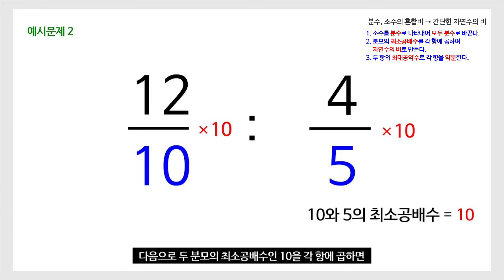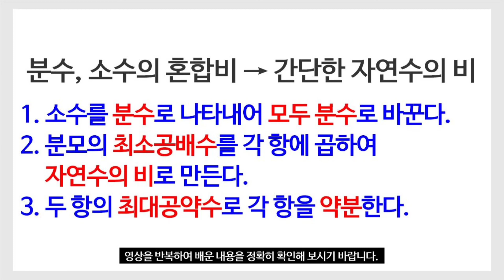[초등 수학] 분수와 소수의 혼합비를 간단한 자연수의 비로 바꾸는 방법 알아보기 | 분수와 소수의 혼합비를 간단한 자연수의 비로 바꾸는 방법을 알아봅시다.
분수와 소수의 혼합비를 간단한 자연수의 비로 바꾸는 방법을 소개하는 영상입니다.
위 영상은 네이버 나눔바른고딕체가 적용되었습니다.